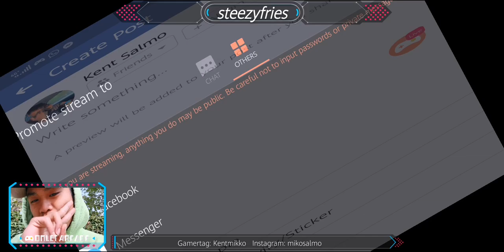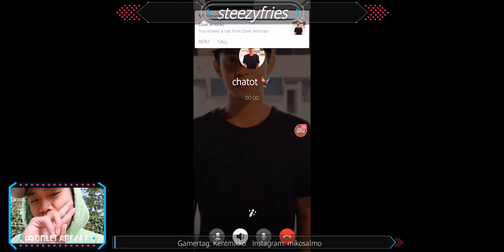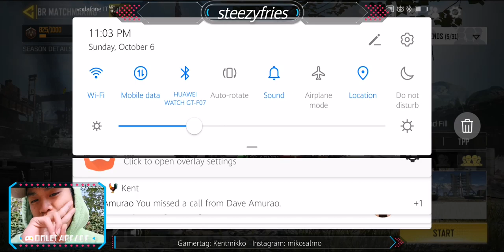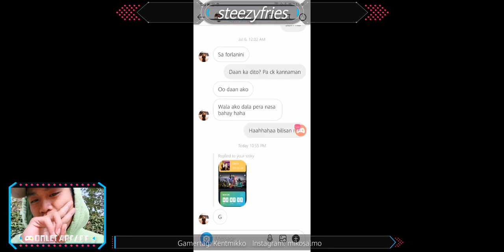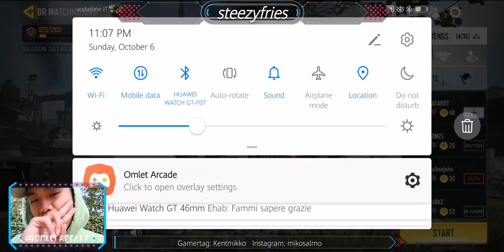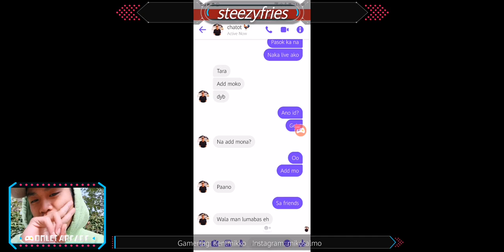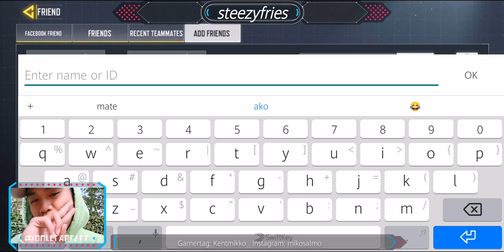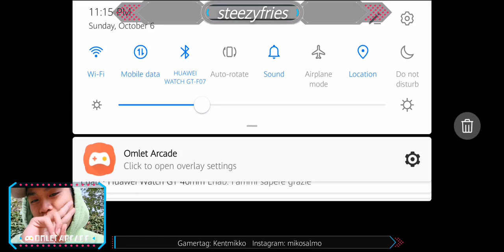NightLive #4 | Sfida tra amici! (CHI LO VINCERÀ?)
My gamertag: Kentmikko
Guests: @adm21 @jhnfrnc @marjinluan